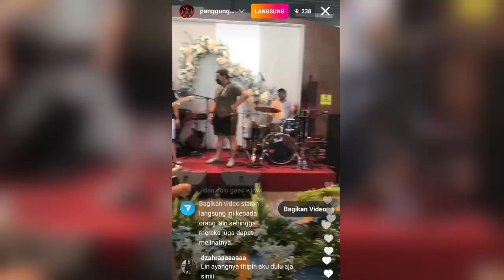Live Wedding Mahalini Raharja Kekasih Rizky Febian, Doa ayah Gede Suraharja mengharukan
Gede Suraharja terus memberi support pada anaknya, bahkan saat manggung di acara wedding Sabtu, 19 Maret 2022, ayah Lini Raharja menyelipkan doa pada aktivitas putrinya itu. "Selalu kutitipkan dalam doa," tulis Gede Suraharja pada histori instagramnya, Sabtu (19/3).